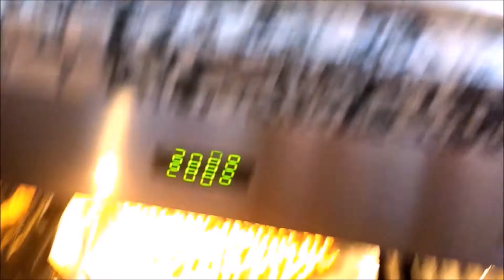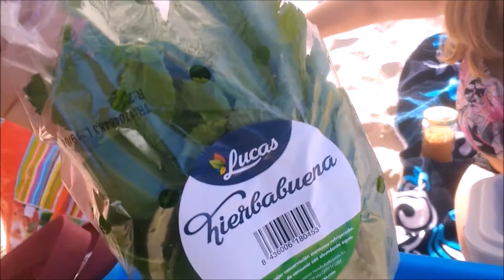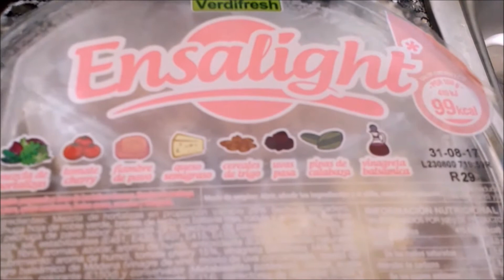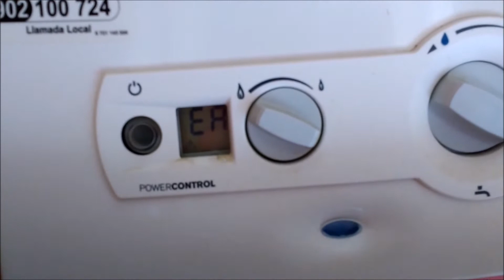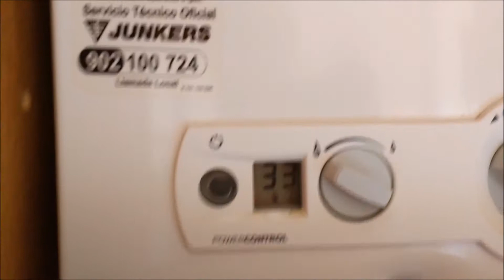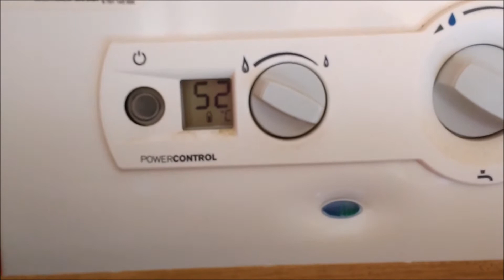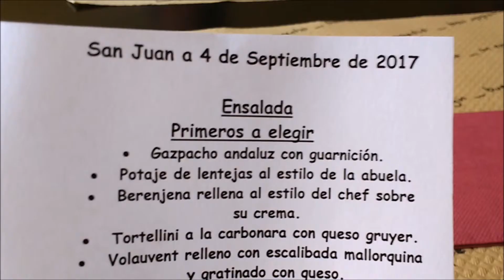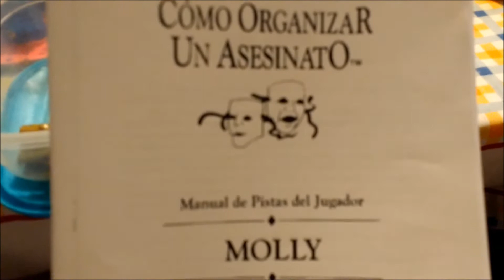Cómo adelgazar 32 kilos en 15 meses + Soledad y autoestima (parte 3 de 3) 065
Os traigo la tercera parte de mi vida viviendo sola un mes, y cómo lo llevo. Y por fin el peso y el resumen del mes.

Perdiendo 50 kilos por salud, no por estética. No estoy más guapa, estoy más sana.

Aquí tienes mi dieta, pero ojo, es sólo por si quieres verla, mi recomendación siempre es que te asesores con un buen profesional

Peso máximo alcanzado: 135 kilos. IMC 42 Obesidad III mórbida
Inicio junio 2016: 124,6 kilos IMC 38 Obesidad II
Ahora: 92.2 kilos. IMC 28 Sobrepeso II
Objetivo: 75. IMC 23 Normopeso

Este canal se basa en mi opinión personal y experiencia. No soy médico, dietista, nutricionista ni psicóloga. Aquí se cuentan únicamente mis experiencias desde mi visión siempre subjetiva. Lo mejor es que acudas siempre a un profesional y no hagas las cosas por tu cuenta. Si discrepas en algo, seguramente tendrás razón, de modo que no hay motivo para entrar en debates ni discusiones. Si algo te molesta u ofende, disculpa, nunca será intencionado. El sentido del humor, la tolerancia, la educación y el respeto son grandes valores que se están perdiendo. Ayudar a que no se pierdan hará del mundo un lugar mejor para todos. Gracias.

Contacto

Baila mi cumbia (Sting). Música libre de la biblioteca de audio de Youtube

Miniatura: pixabay